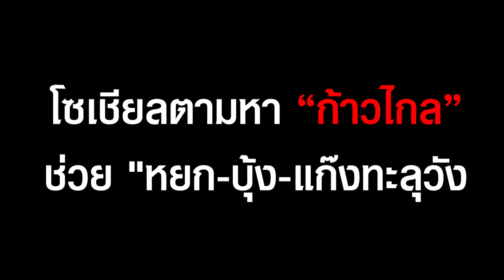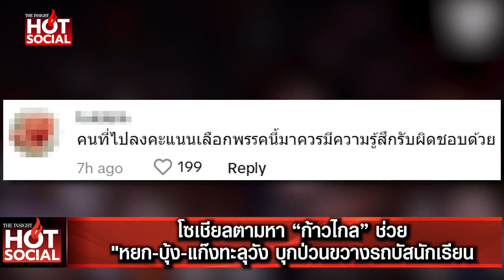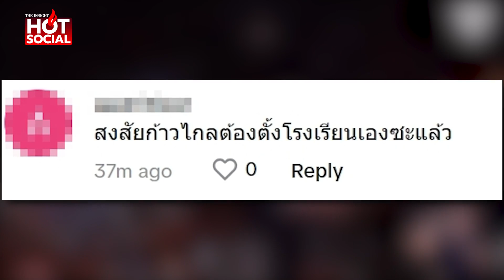โซเชียลตามหา "ก้าวไกล" ช่วย "หยก-บุ้ง-แก๊งทะลุวัง" บุกป่วนขวางรถบัสนักเรียน|HotSocial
โซเชียลประกาศตามหา ก้าวไกลช่วยด้วย หายหัวไปไหน ทำไมไม่มา ช่วย "หยก-บุ้ง-แก๊งทะลุวัง” นี่คือผลผลิตจากพรรคคุณ